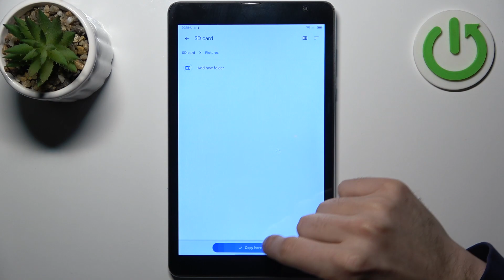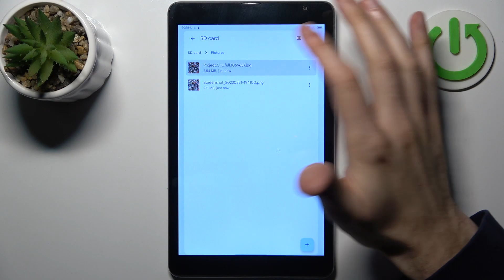How to Transfer Files From the Internal Storage to the SD Card on Blackview Tab 6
Find out more about Blackview Tab 6:
Hi. Today, we're excited to show you how to seamlessly transfer files from your phone's memory to the SD card on your Blackview Tab 6. Our guide will walk you through the steps of selecting files and then either copying or moving them to the SD card. We're confident that you'll find this tutorial both informative and engaging. Thank you for being here with us today! If you want to know more about your Blackview Tab 6, visit our YouTube channel.

How to move files to an SD Card in Blackview Tab 6? How to copy files from the phone to the SD card on Blackview Tab 6? How to transfer files from internal storage to the SD card on Blackview Tab 6?